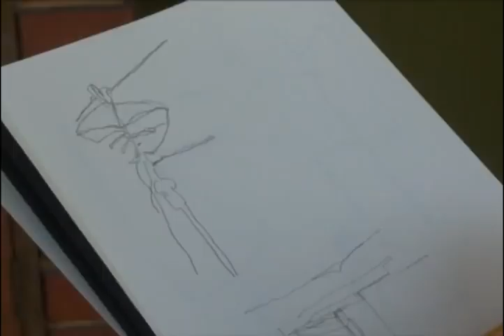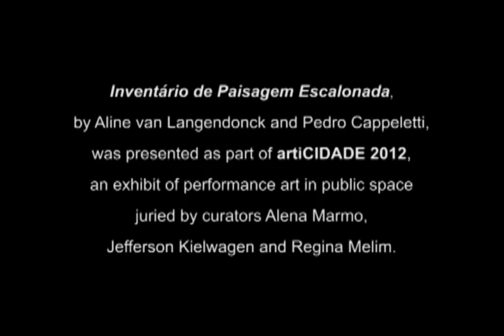Inventário de Paisagem Escalonada - artiCIDADE 2012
"Inventário de Paisagem Escalonada" is a performance piece by Aline van Langendonck and Pedro Cappeletti presented as part of ArtiCIDADE 2012 in Joinville, Brazil. The exhibit, focused on the practice of performance art in public spaces, was juried by Alena Marmo, Jefferson Kielwagen and Regina Melim.